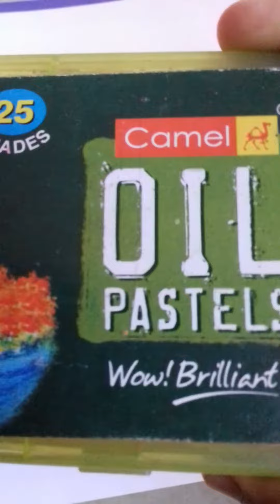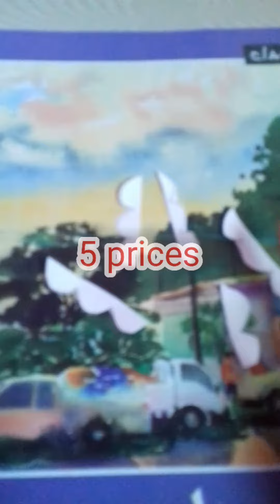howtomake paper fish 🐟🐟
made for kids jack the cocktailbird